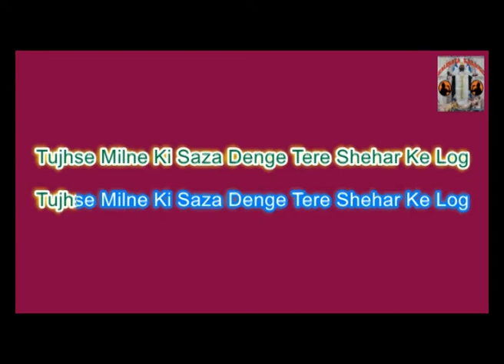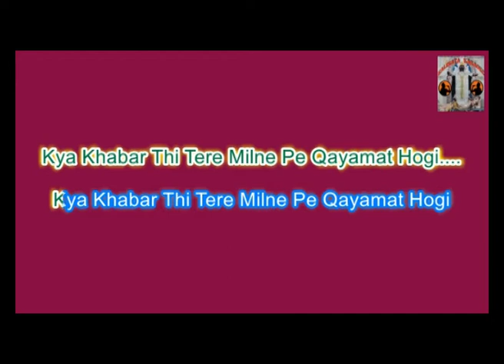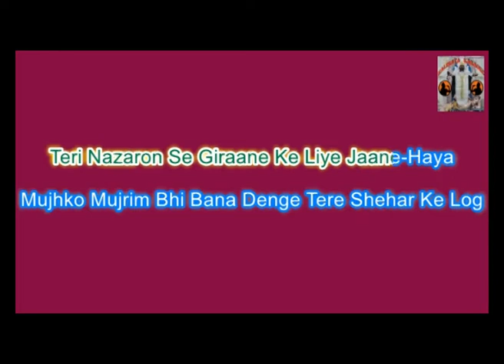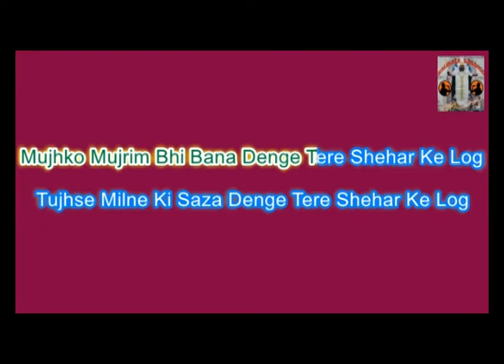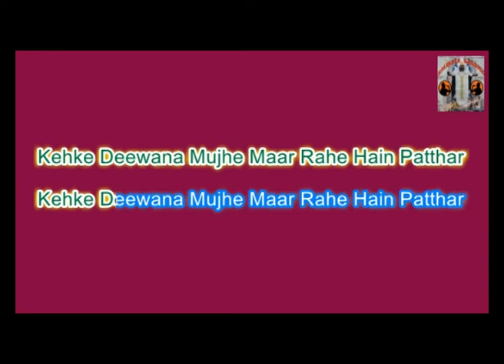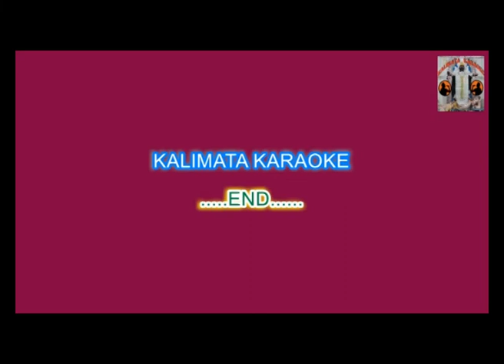TUJHSE MILNE KI SAZA DENGE!!KARAOKE!!JAGJIT SINGH!!